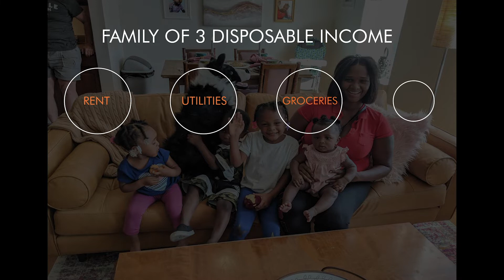Humble Design helps displaced hurricane Maria survivor get back on her feet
Our heart goes out to all those people made homeless by Hurricane Ian in Florida and Hurricane Fiona in Puerto Rico. Past Humble Design client, Marisol, lost everything in Hurricane Maria. Through her, we have a firsthand account of the devasting impact of living through a hurricane.

Marisol arrived in Chicago in 2018, homeless, with $5 in her pocket, and a degenerative skin condition likely brought on by toxins she was exposed to in the aftermath of the hurricane. When we first met Marisol in 2021, she had secured housing as well as a job with CPS as a cook. She was going through radiation and chemo therapy for her skin condition. After treatment, she would come home to recover in her empty apartment with little more than a folding chair and bed.

A year and a half after transforming her empty apartment, we reconnected with Marisol. She told us more of her story - what it was like to live in Puerto Rico for 6 months with no electricity or running water. She also talked about the impact Humble Design had on her life. We came in at a very low point and showed her love, kindness, turning her empty apartment into a sanctury for recovery.

Special thanks to Omar Jones and Isaac Paul Austin III for donating their services to create this video.